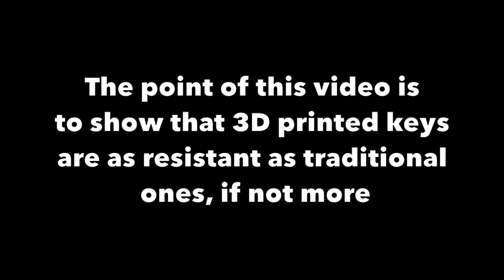Resistance tests 3D-printed cornetto with keys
Resistance tests for a 3D-printed cornetto with 3 keys.